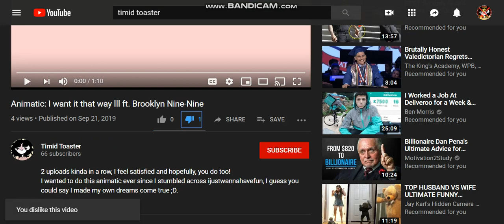TIMID TOASTER SUX REEEEEEEEEEEEEEEEEEEEEEEEEEEE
Actual garage CHANNEL HAHAHAH #49 ON TRENDING